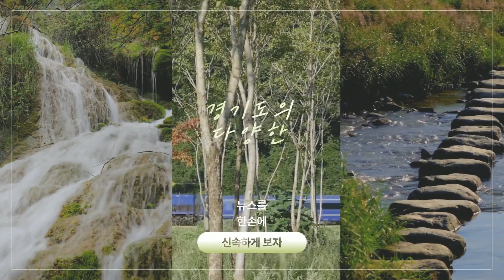수원시 3월29일까지 기계식주차장 안전점검 국민BIZTV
수원시(시장 이재준)가 3월 29일까지 관내 기계식주차장을 대상으로 안전 점검을 한다.

기계식주차장 209개소 중 기계식주차장치 미수검·관리인 미배치 현장을 불시에 점검한다. 점검 대상은 총 16개소 704면이다.

▲안전검사 수검 여부 ▲검사확인증·주차장치 이용 안내문 부착 여부 ▲관리인 배치 여부 등을 점검한다. 주차장법 위반 사항은 즉시 시정조치하거나 자진 시정 기간을 부여해 계도 조치한다. 기간 내 시정하지 않으면 과태료 등 행정처분을 한다.

수원시 관계자는 “기계식주차장은 정기 점검만으로도 사고 예방효과가 큰 만큼 연간 1회였던 안전 점검을 올해부터 2회로 늘렸다”며 “각종 안전 문제를 발견하면 신속하게 정비해 쾌적한 주차 환경을 조성하겠다”고 말했다.